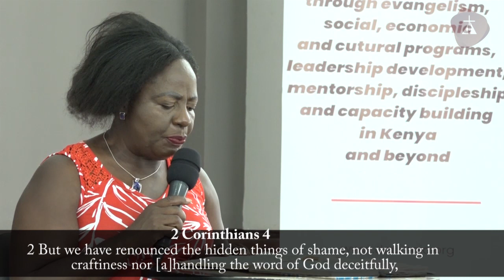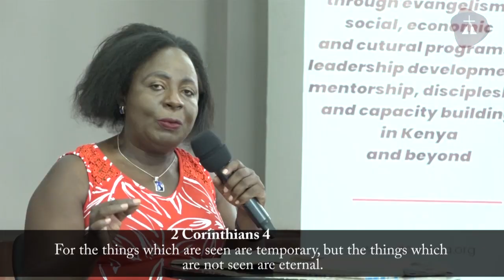MERCY - REV BECKIE BARAKA